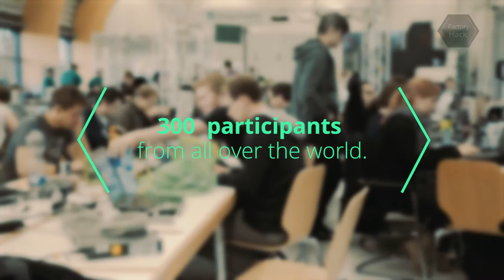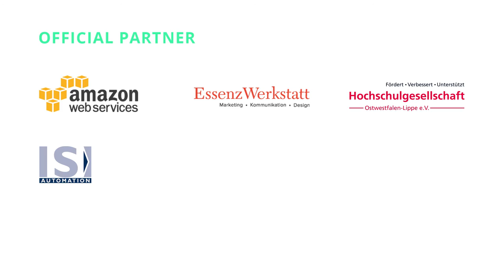FactoryHack 2017 - Official Aftermovie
FactoryHack is the world’s biggest industrial hackathon located in Lemgo, Germany. Creative minds from computer and engineering sciences developed within 42 hours useful, innovative and entertaining software products using brand-new technologies and materials. The hacker teams programmed at FactoryHack on more than 12,000 square metres in the research and development centre CENTRUM INDUSTRIAL IT (CIIT) and the high-tech factory SmartFactoryOWL of the Fraunhofer Society and the OWL University of Applied Sciences.

More information about FactoryHack 2017, a digital programming festival that took place from Friday, 3rd to Sunday, 5th of March 2017,

FactoryHack ist der weltweit größte industrielle Hackathon in Lemgo, Deutschland. Kreative Köpfe aus den IT- und Ingenieurwissenschaften entwickelten, innerhalb von 42 Stunden, mit neuesten Technologien und Materialien nützliche, innovative bzw. unterhaltsame Software-Produkte. Die Hacker-Teams programmierten beim FactoryHack auf über 12.000 qm Fläche im Forschungs- und Entwicklungszentrum CENTRUM INDUSTRIAL IT (CIIT) und in der Hightech-Fabrik SmartFactoryOWL der Fraunhofer-Gesellschaft und der Hochschule Ostwestfalen-Lippe.

Mehr Informationen zum FactoryHack 2017, einem digitalen Programmier-Festival, das von Freitag, 3. bis Sonntag, 5.